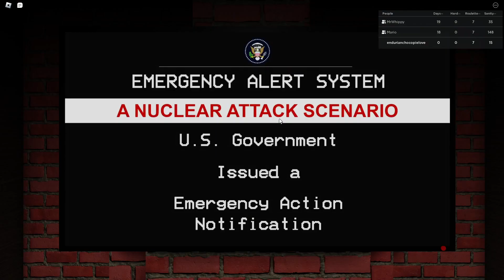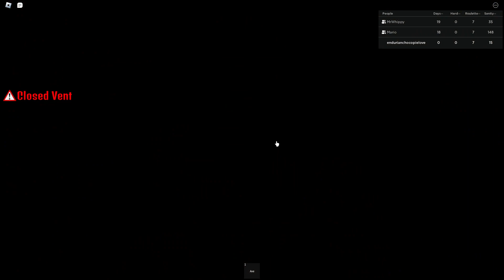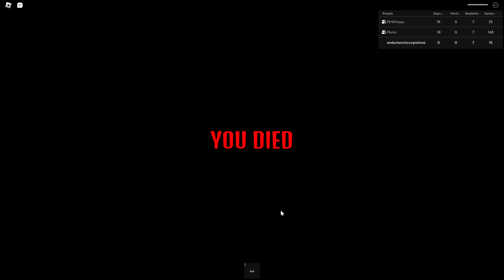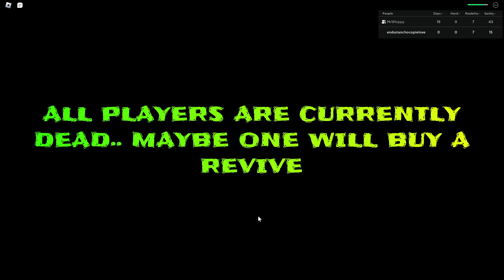Radiant Residents 2 W/Mario N MrWhippy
ROBLOX TAHAHAHAHAHAHAHAHAHAHAHAHAHAHAHAHAHAHA